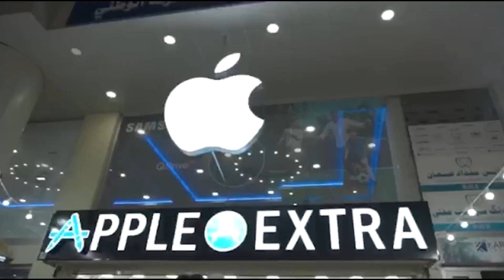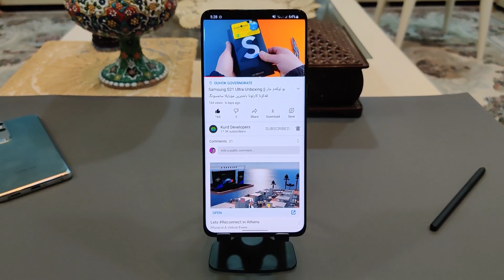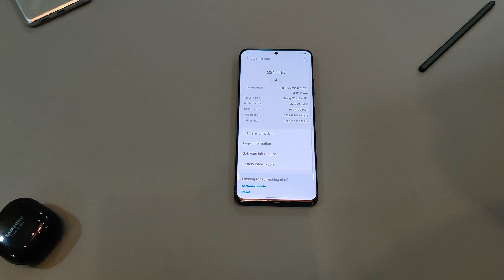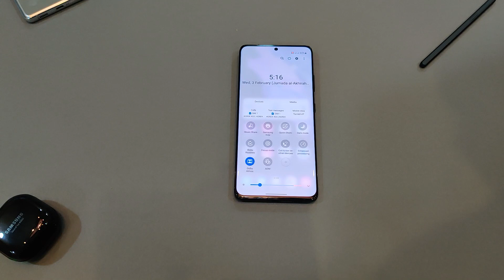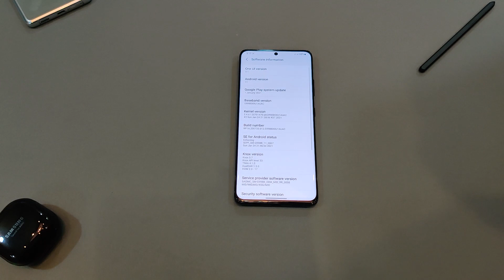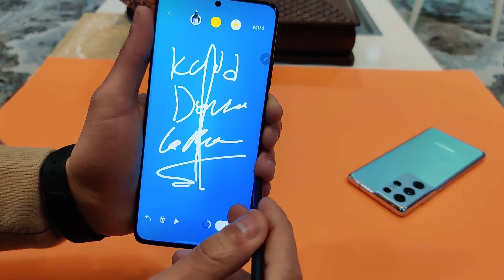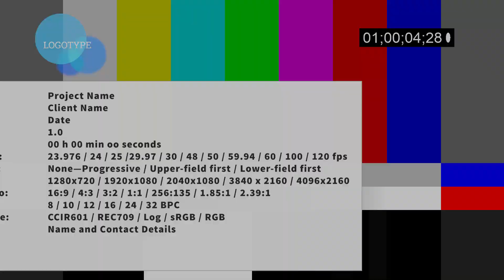Samsung Galaxy S21 Ultra Full Review || ژ هه‌می لایاڤه‌ ئه‌لترایه پشتی ۱۰ روژا ژ بکارئینانی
0:00 Intro
 0:58 Sponsor
 2:10 Design and Sound
 5:30 Display
 8:38 Performance
 12:28 S Pen
 14:07 Camera
 18:53 Battery

ئەڤ ڤیدیویە ب سپونسەریا ئەپل ئێکسترا یە
ئەپل ئێکسترا دوو تایێت هەین یێ ئێکێ دکەڤیتە بازارێ دهوکێ ل سیکا مربع قاتێ ئێکێ
تایێ دووێ دکەڤیتە جاددا kro بەرامبەرا ماکسی مول
ل ئەپل ئێکسترا دێ هەمی جورێت موبایلا دگەل ئێکسسوارتێن وان بدەست تە کەڤن ب بهایەکی گونجای دگەل گەرەنتی سەرەدانا وانا
Phone number :

apple_extra

هاریکاریا من بکه‌ بوو گه‌هشتن 25000 سبسکریبا

 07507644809  لسه‌ر ژمارا  Fastpay هاریکاریا که‌نالێ من بکه‌ ب رێکا